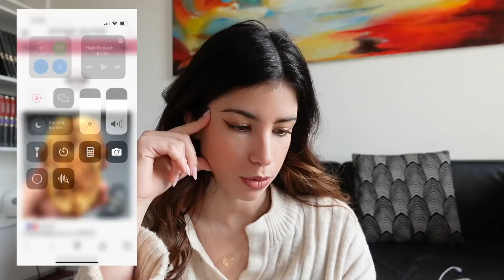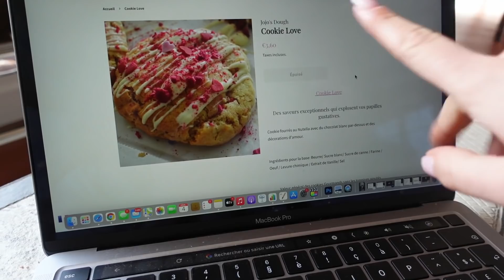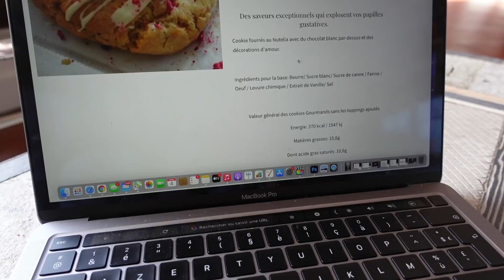JE TESTE LES COOKIES LES PLUS CHERS DE TIKTOK (gardez votre argent)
Heyy, today je teste les cookies qui font le buzz sur TikTok, Jojo's Dough !

✰ SUIVEZ MOI ✰
twitter ‣@ CautresEstelle
tiktok  ‣@stellecautres